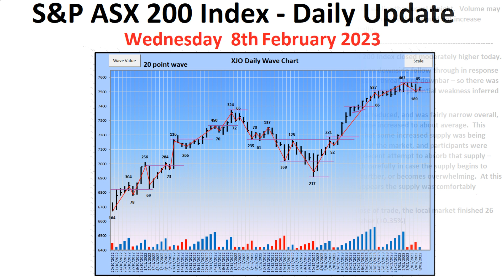S&P ASX 200 Index (XJO) - Daily Update - 8th February 2023